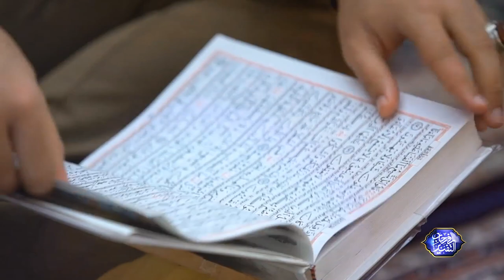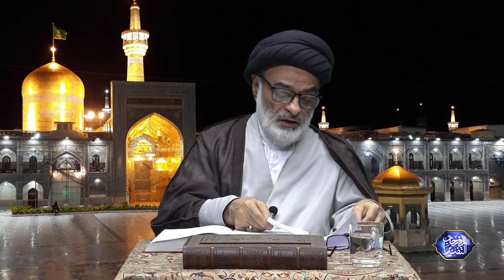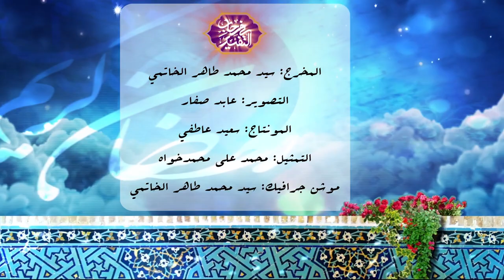في رحاب التفسير - سورة الرعد - السيد محسن الخاتمي - الليلة 8